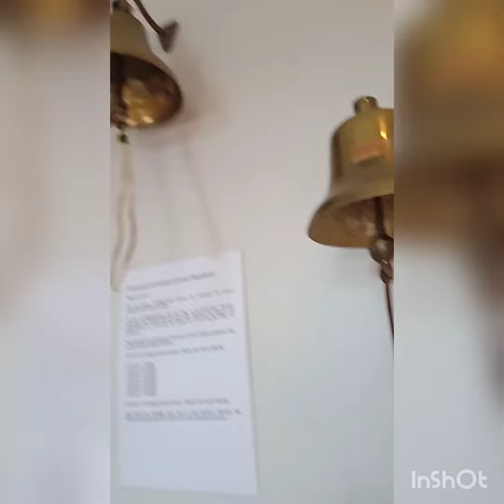Glockenmuseum Gescher Teil 3 Profane Glocken